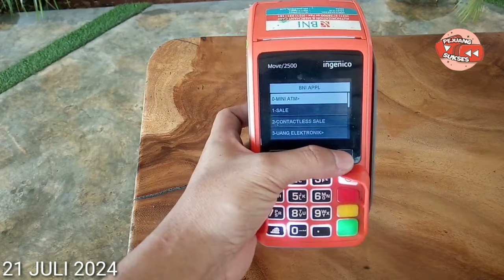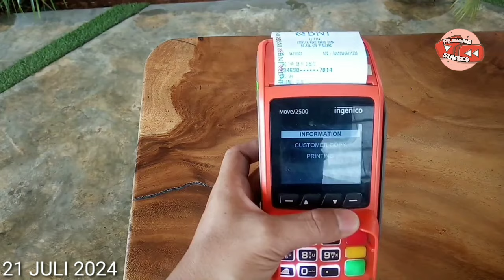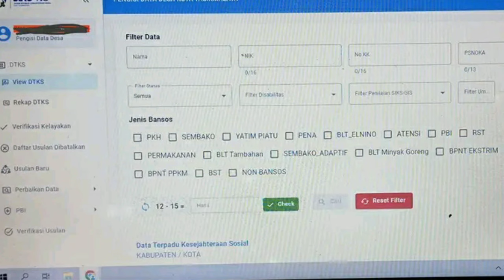CEK SALDO BPNT PKH TAHAP 4 & BLT MITIGASI HARI INI 21 JULI 2024 CAIR DAERAH INI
Cek Saldo PKH Tahap 4 & BPNT Juli Agustus Mulai Cair Hari ini Daerah ini